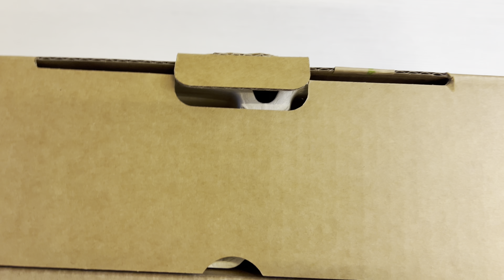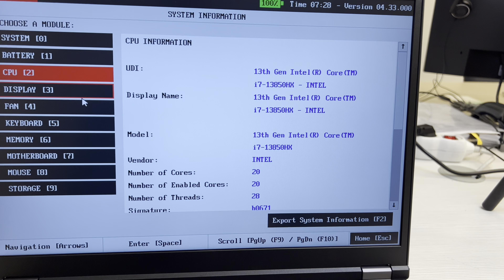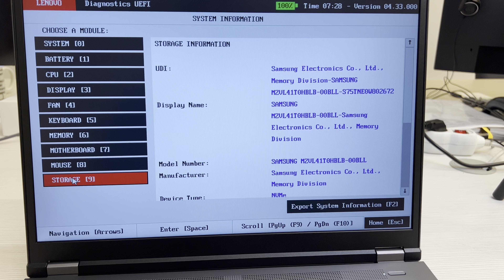LENOVO ThinkPad P16 Gen2 - Development laptop or for gaming?